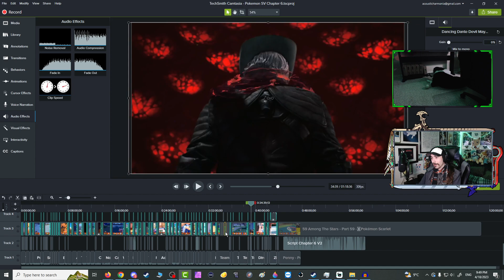Family - Part 126 [Maddening/Classic] -💍Fire Emblem Engage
And so we begin to understand motivations

Game: Fire Emblem Engage
Difficulty: Maddening / Classic
Platform: Nintendo Switch
Released: January 20, 2023
Developer: Intelligent Systems
Publisher: Nintendo